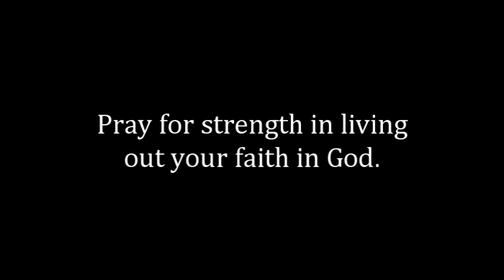Watch yourself! (Daily Devotion for December 21)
"Watch yourselves, so that you may not lose what we have worked for, but may win a full reward." (2 John 1:8)